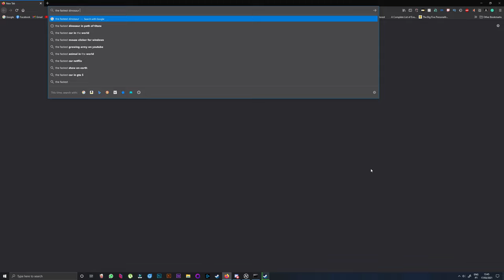The fastest boy in Path of Titans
Hello everyone! Hope you all are having a great week :)

My cat has been having the zoomies so I thought it would be a good idea to make a video on the topic. Turns out I'm terrible at the game but ngl I had a blast playing as the fastest boy around, hope you enjoy the video :)

Stay safe!